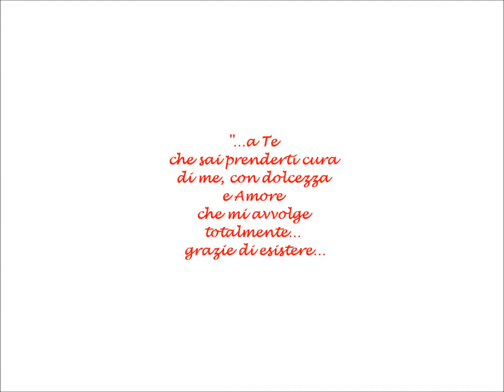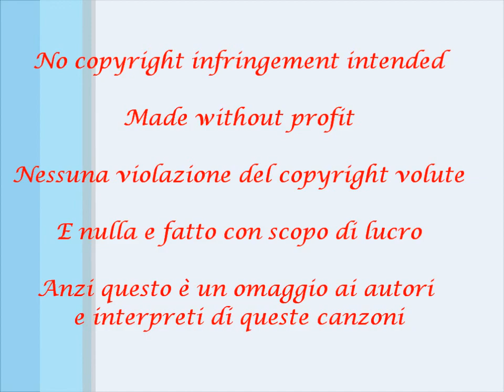Prenditi cura di me - Alessandra Amoroso - LezVersions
Per Te ღ con Amore da Blu

ღ♫ இڿڰۣڿڰ ღ♫ இڿڰۣڿڰ ღ♫ இڿڰۣڿڰ

"Prenditi cura di me - canta Alessandra Amoroso"

Siamo come cassetti dove puoi curiosare
Dimmi cosa ti aspetti c'è una chiave se vuoi
Prova a farne buon uso
E il mio lascia passare
nel mio cuore deluso solo tu ci puoi entrare
Considera il fatto che sono impaurita dall'ultima storia
per come è appassita
Mi sento confusa ti chiamo domani e che sono un disastro nei rapporti sociali
Prenditi cura di me,
l'amore vuole attenzione,
 mi basta un piccolo gesto d'affetto inatteso e io mi sciolgo nel mare
 e questa la sensazione,
 ho un disperato bisogno di crederci ancora e di lasciarmi andare,
 che siamo ad un passo dal cielo,
e mi basta un tuo soffio per ritornare a volare,
 e tu non sai come fare, prenditi cura di me,
siamo come due fiori, ogni giorno sbocciare,
 ricominci da capo ma non perdi mai niente,
considera il fatto che sono stupita, da come il passato volando è passato,
 non cerco una scusa, parliamo domani e che sono incostante nei rapporti sociali
l'amore vuole attenzione,
che siamo ad un passo dal cielo, che mi basta un tuo soffio per ritornare a volare
l'amore vuole attenzione,
e se non sai come fare prenditi cura di me